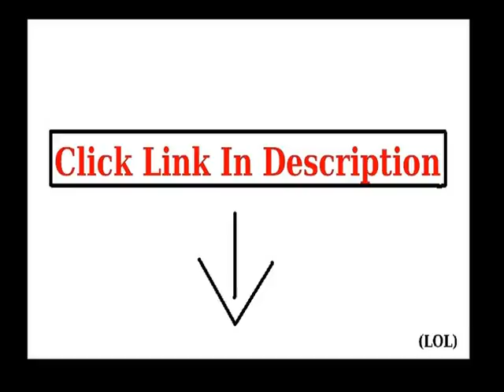Check Sanctuary Clothing Women's Nature Stretch Poplin Crop, Safari, 29 Product images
Sanctuary Clothing Women's Nature Stretch Poplin Crop, Safari, 29 check price
Relaxed cargo style